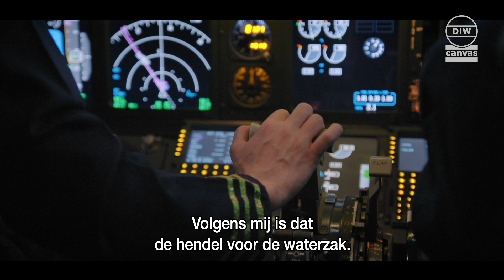Het Molletje: Blusje brand in Brecht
Na schietoefeningen woedde er afgelopen weekend een enorm brand op het militair domein in Brecht. Het blussen van de brand was haast een onmogelijke opdracht. Maar niks is onmogelijk voor de kandidaten van ‘Het Molletje’.